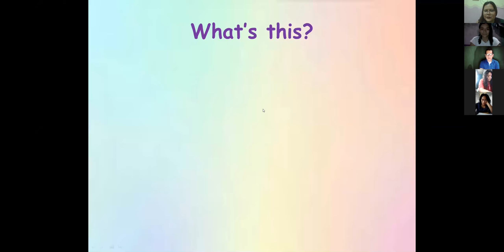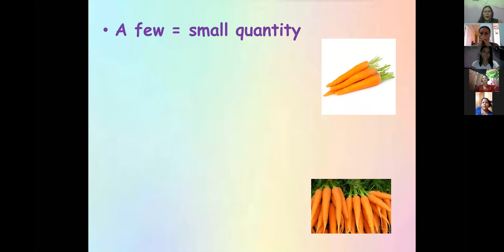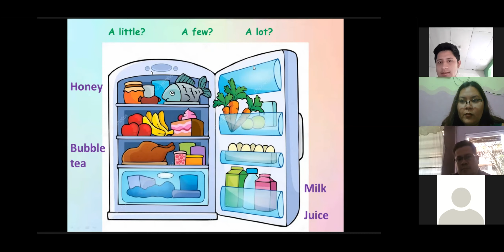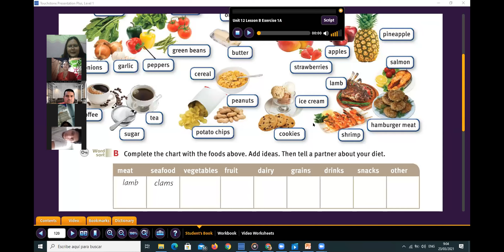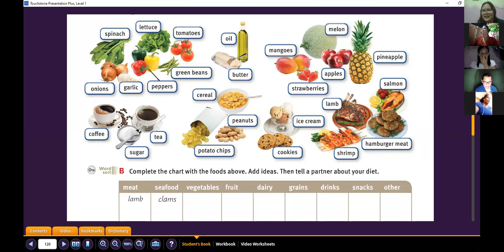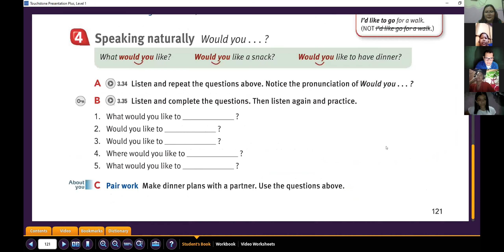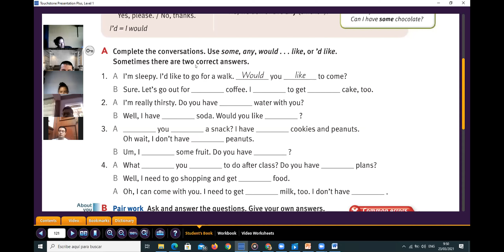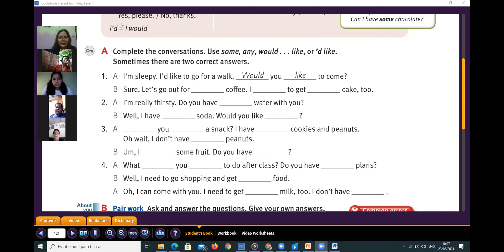MARCH 23 INTRO B 8-10 AM